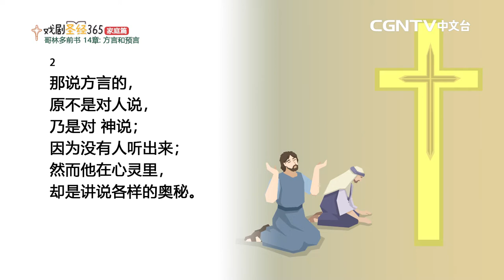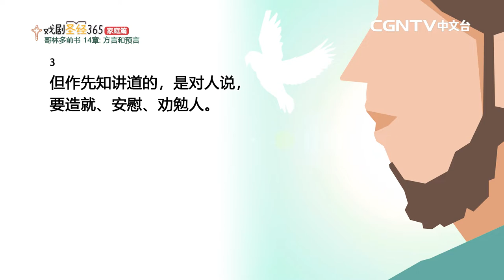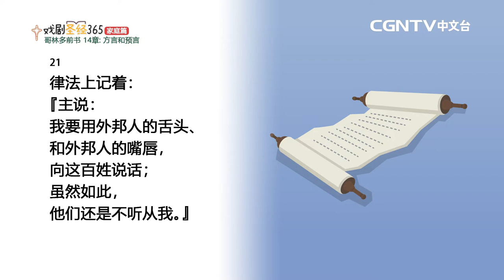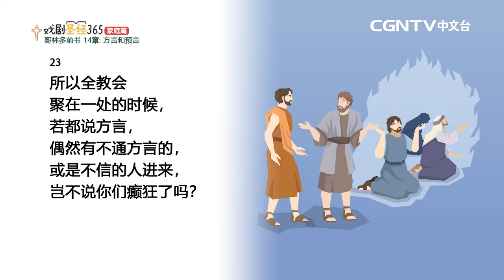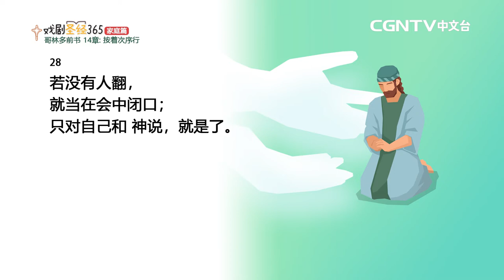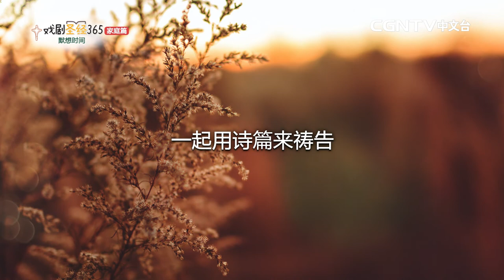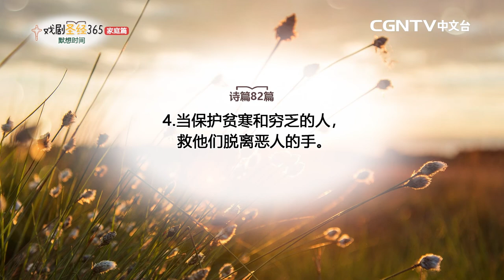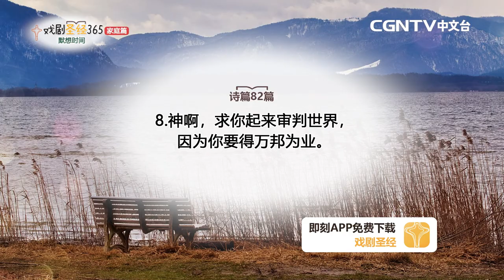【戏剧圣经365-家庭篇】（简）第14周-周间家庭礼拜-第6天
哥林多前书14章

奉献帐号：
银行：国泰世华银行(013)华江分行
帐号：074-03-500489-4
户名：社团法人中华基督环球福音网协会